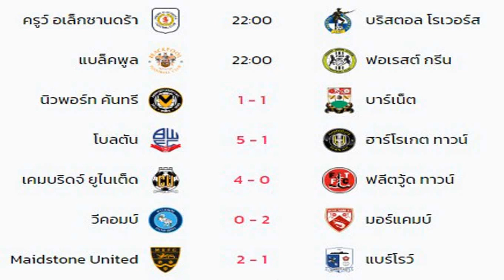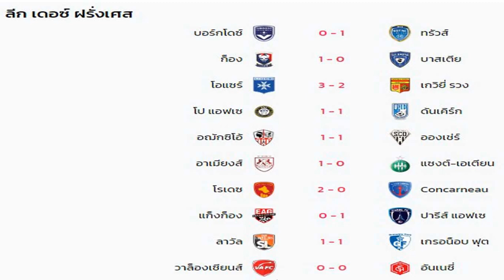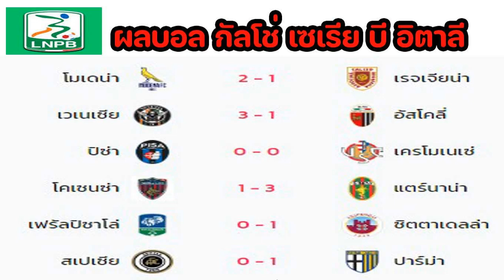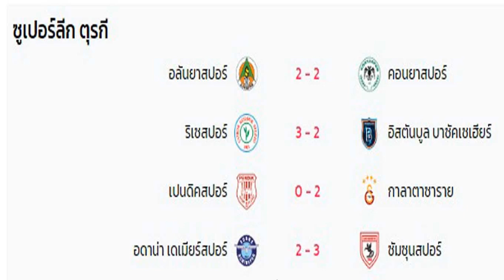ผลบอลเมื่อคืน/ไทยลีก/ลาลีกา/เซเรียอา/บุนเดสลีกา/พรีเมียร์ลีก/ลีกเอิง/เอฟเอ คัพ/เอเรดิวิซี่/02/12/23